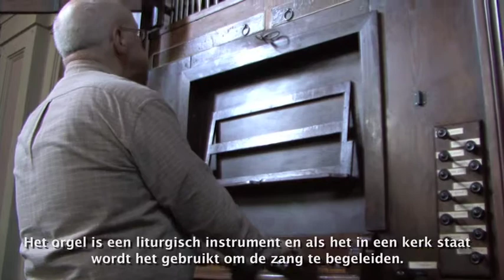Het orgel van de Friezenkerk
Het orgel uit de Friezenkerk is gerestaureerd.Dit orgel stond oorspronkelijk in de koorkapel van de Sint Pieter. In 1850 is het orgel verplaatst naar de Friezenkerk.